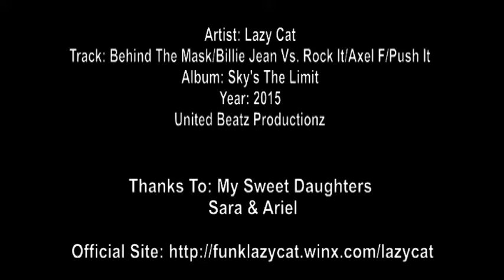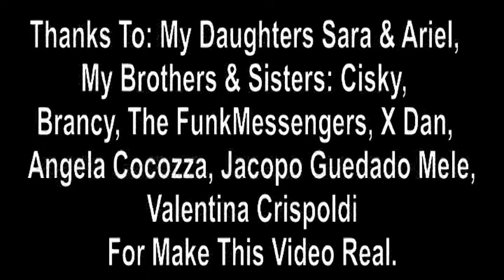Lazy Cat – B. T. M. / B. J. VS R. I. / A. F. / P. I. (MUSIC VIDEO)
Lazy Cat – Behind The Mask / Billie Jean VS Rock It / Axel F. / Push It (From ''Sky’s The Limit'') Years: 2014/2015
Label: United Beatz Productionz
Official Websites:

Written by Ryuichi Sakamoto, Michael Jackson, Herbie Hancock, Bill Laswell,
Michael Beinhorn, Harold Faltermeyer, Hurby Azor, Ray Davies
Arranged, and Produced by Lazy Cat

Lazy Cat: Synths, Keyboards, Drums, Bass, Guitar, Percussion, Samples and Effects